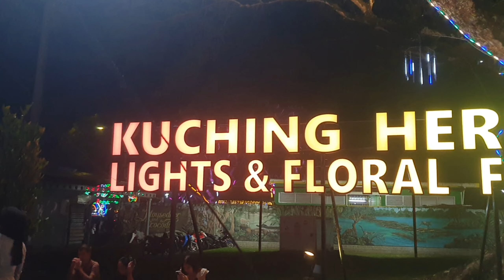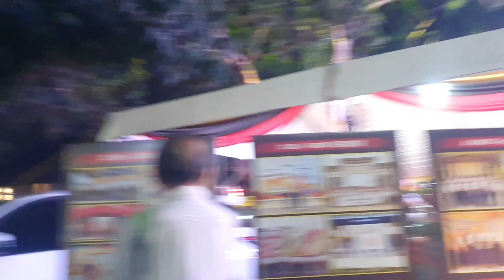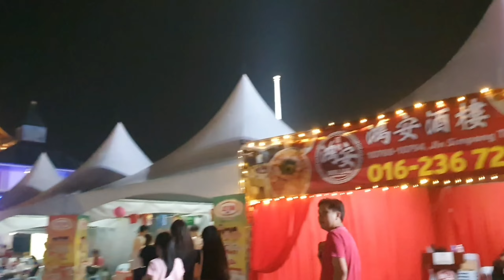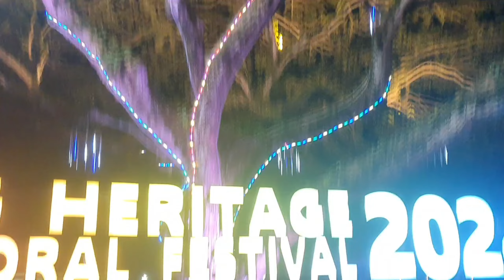🇲🇾KUCHING HERITAGE FESTIVAL ‼️ LIGHTS & FLORAL 2024✌️Dolah Chek Channel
Kuching heritage Festival 2024